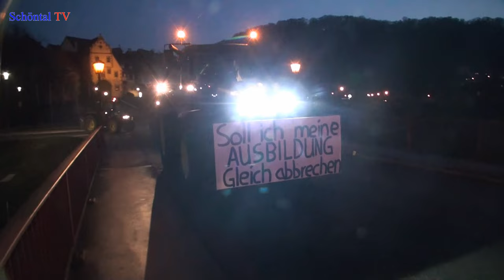Bauernprotest in Forchtenberg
Am 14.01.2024 protestierten ca. 500 Bauern in den Weinbergen von Forchtenberg im Hohenlohekreis gegen die aktuelle Sparpolitik der Bundesregierung.